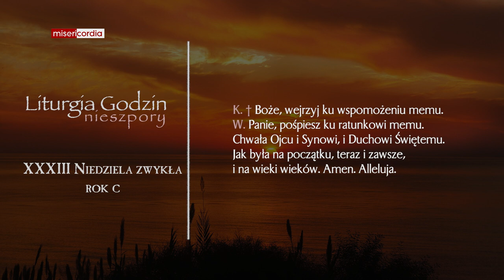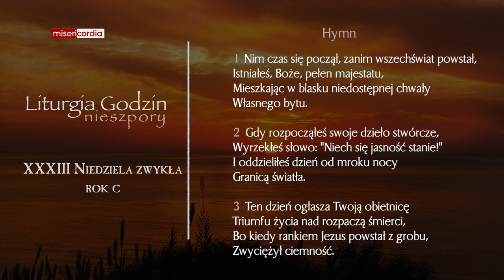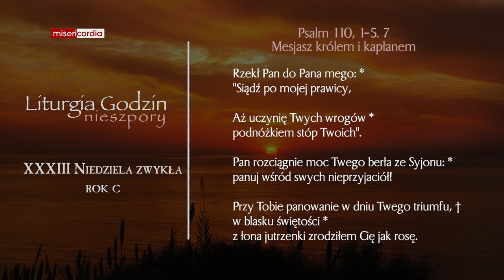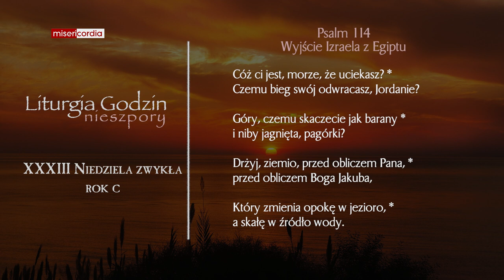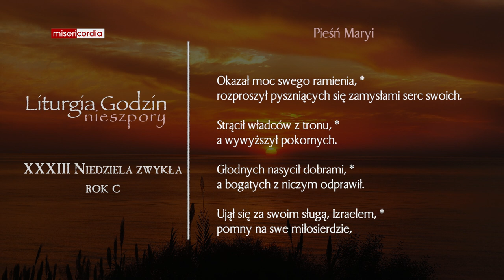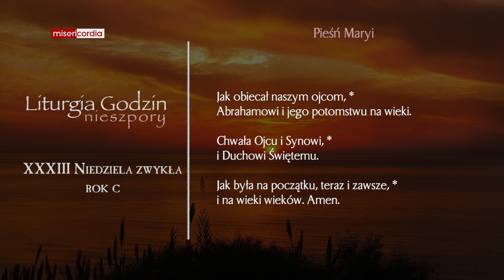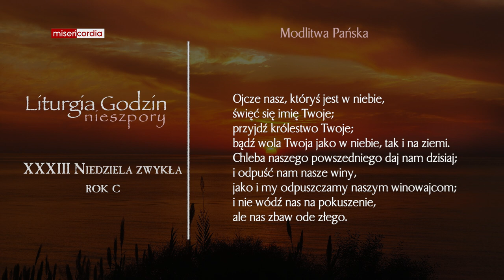Liturgia Godzin | II Nieszpory | XXXIII Niedziela zwykła (rok C)